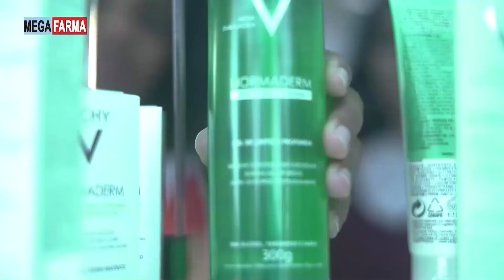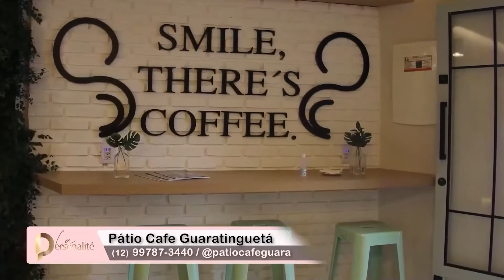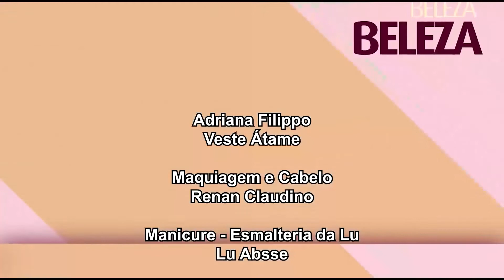Lá Personalité #013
Lá Personalité, destacando sempre grandes personalidades da nossa região.